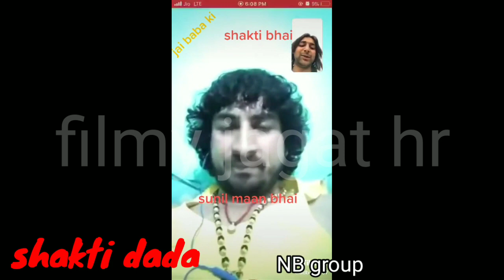Shakti dada उर्फ लील्लू Bhai के जन्मदिन की पार्टी है आज झज्जर में. Neeraj bawana group Delhi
There are many videos in youtube which have similar type of content but why my video is locked as private. I think my video does not violate any type of guidelines. Thanks YouTube team